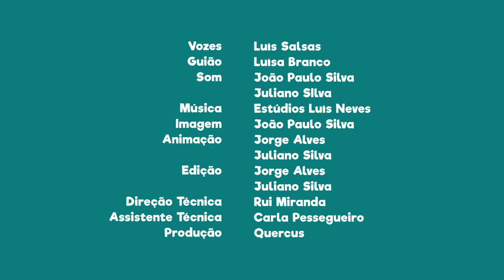FNT13E19 - PN de Sintra e Cascais: as Azenhas do Mar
Sabias que as Azenhas do Mar são uma arriba “viva”?